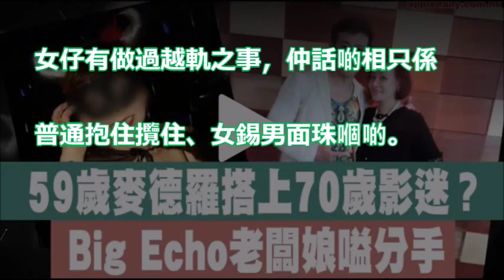【呢個女人70歲？】疑似第三者曝光 稱與Apple姐同被麥德羅騙情